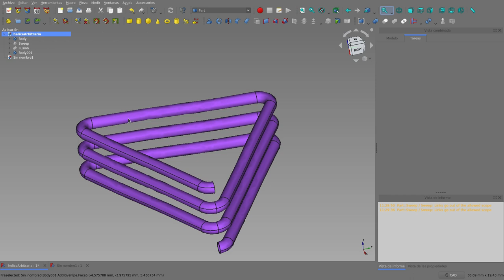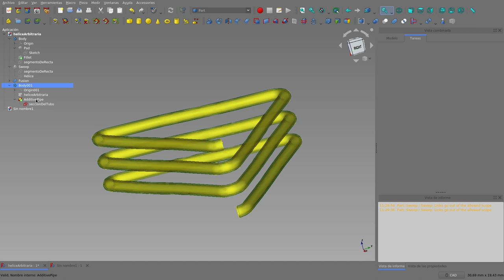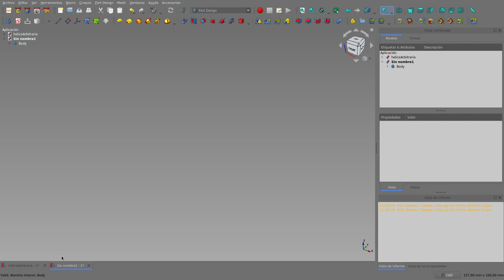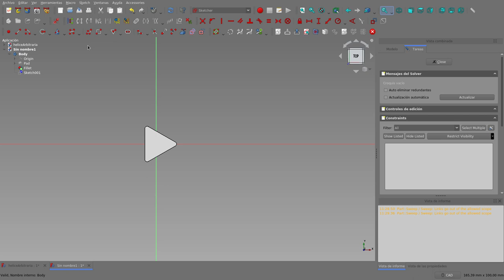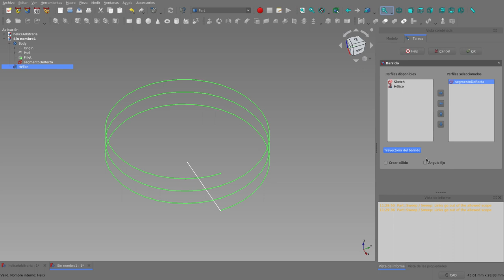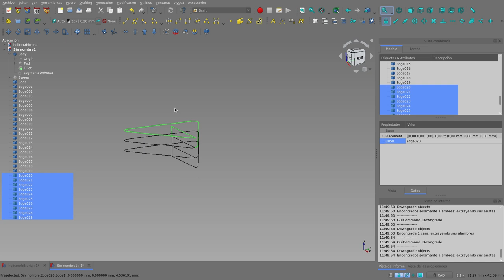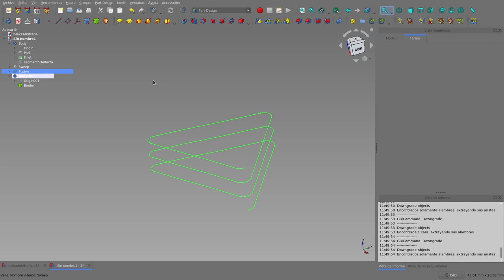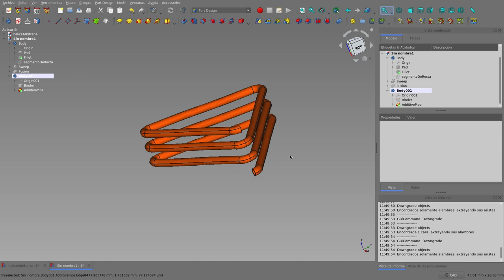FreeCAD: Barrido con hélice de seccón arbitraria.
Se resuelve un ejercicio en donde se construye una hélice de una sección triangular para usarla como trayectoria para barrer un croquis y así obtener un tubo con la forma de la hélice.
Para resolver este problema, se utilizan los bancos de trabajo Part Design, Part y Draft.